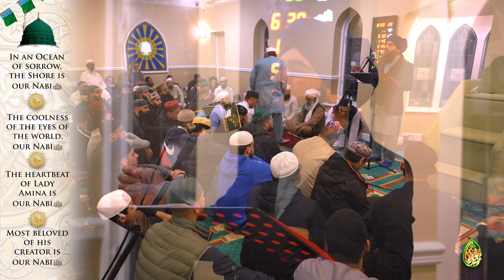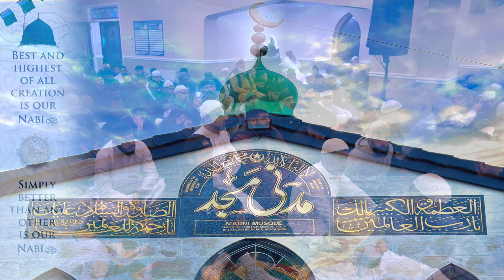Sub Say Ola o Aala Hamara Nabiﷺ - English Verses and Translation - Shaykh Mohammed Naveed Sialvi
Annual Grand Mawlid un Nabi ﷺ
Madni Masjid | Blackburn UK
Under the Supervision of Sahibzada Pir Syed Munawar Hussain Bukhari
📅 27th Sept 2023/1445
Media:
🎥 4K Video  : Raza786 Media - 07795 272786
🔉 Sound : Ghausia Sound - 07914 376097
✍️ Translation : Shaykh Mohammed Naveed Sialvi